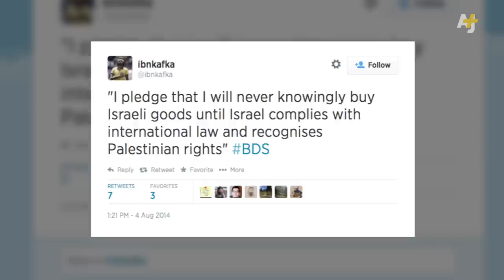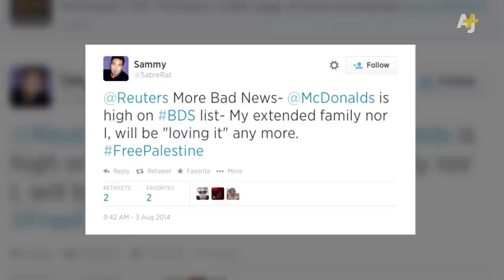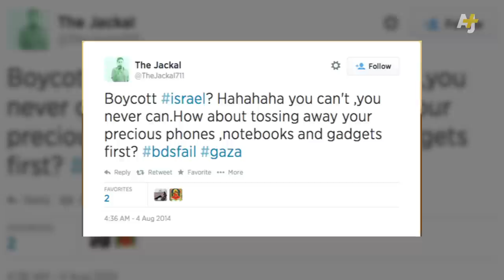Israel, Gaza, And The BDS Movement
Israel's month-long assault on Gaza has over 1900 Palestinians dead, mostly civilians. It has sparked condemnation by the UN and of course on twitter. Outraged tweeps are using the hashtag BDS, short for means boycott, divestment and sanctions -- a growing movement to get Israel to change its policies when it comes to human rights.